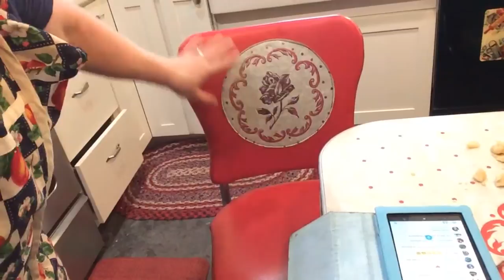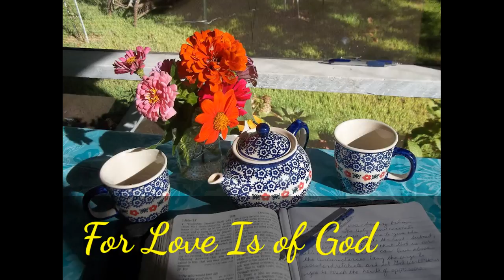LIVESTREAM MAKING APPLE PIE FROM HOME-CANNED APPLES WITH SUPER EASY OIL AND MILK CRUST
Today I'm making a home-made apple pie from home-canned apples, using my Mother's recipe for a super easy oil and milk crust -- no cutting in of shortening, lard or butter! It is flaky and delicious!

BanDana Gramma Channel: Sharing my attempts to grow and preserve lots of food in my small suburban yard, as well as needlework crafts, crocheting, cooking, baking, faith, family and fun! My garden includes vegetables, berries and a dozen dwarf fruit trees, some espaliered into a living pickable fence! You can sort through my videos by category by clicking the PLAYLISTS tab at top.

Growing your faith? Be sure to check out the series, MY FAITH JOURNEY, parts 1-8, especially if you are looking for help healing relationships within a marriage or with loved ones.